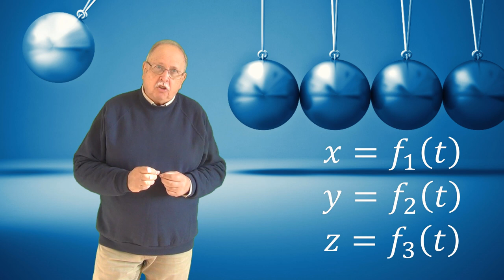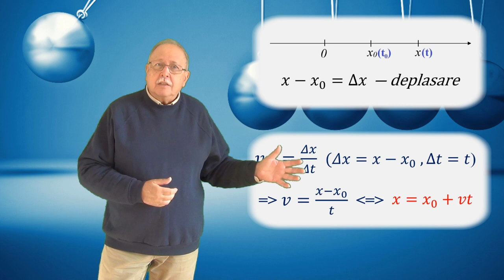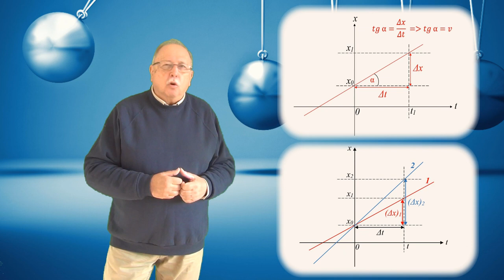CURSUL DE 3 MINUTE (MECANICĂ 07 - MIȘCAREA UNIFORMĂ)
CURSUL DEDUCE LEGEA MIȘCĂRII UNIFORME ȘI DISCUTĂ CAZURILE POSIBILE CU AJUTORUL GRAFICELOR MIȘCĂRII.